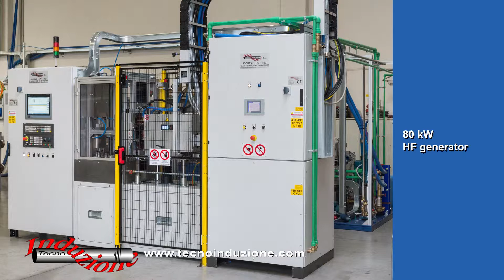2016,05,23 video impianto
automatic rotary-table HF-induction hardening machinery for automotive components. Loading/unloading 2 pcs/time, hardening, quench flushing/workpiece drying